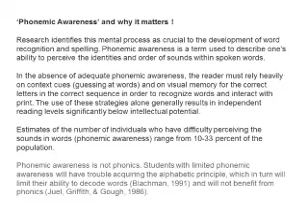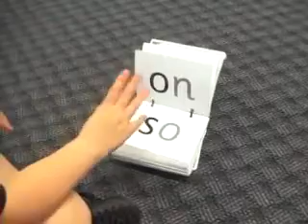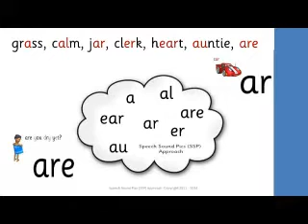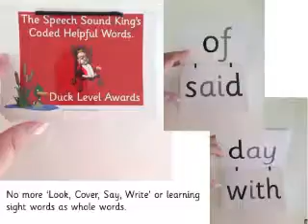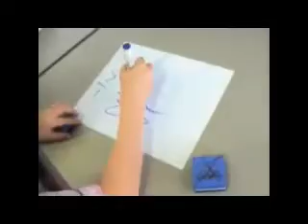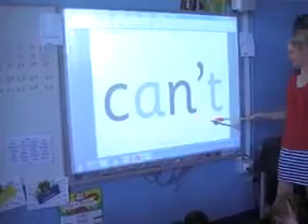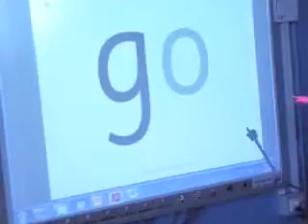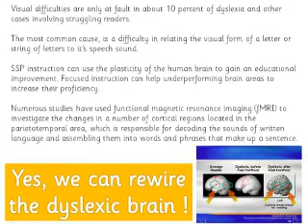Phonemic Awareness in Prep at Broadbeach State School. SSP Duck Hands, Lines & Numbers.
Phonemic awareness is essential if children are to learn to read, write and spell quickly and easily. It modifies brain networks, allowing ALL learners to read and spell more easily.
Speech Sound Pics (SSP) Code Mapping
SpeechSoundPics.com